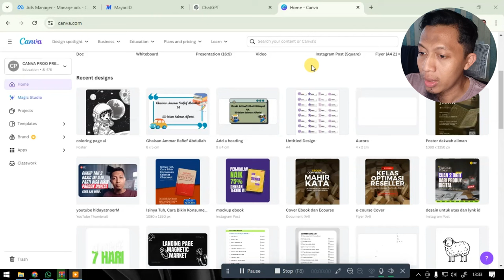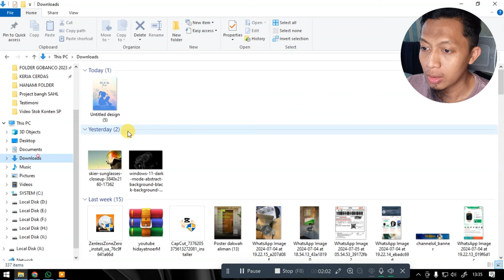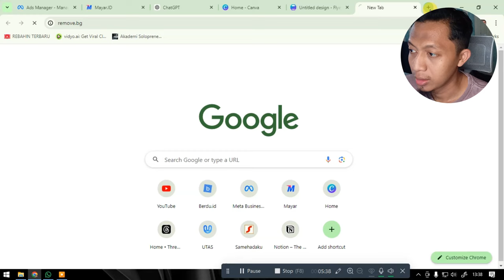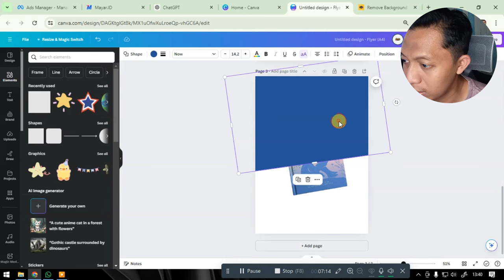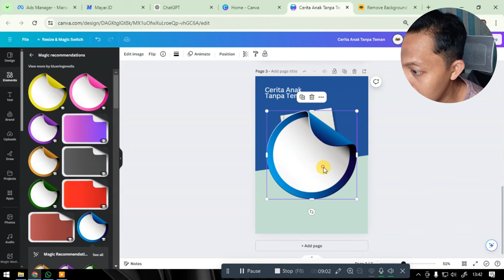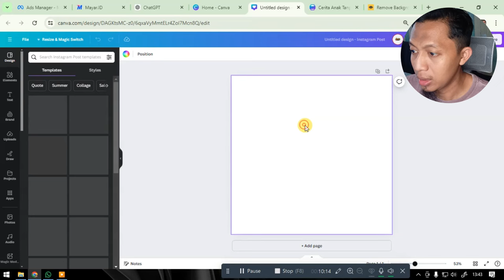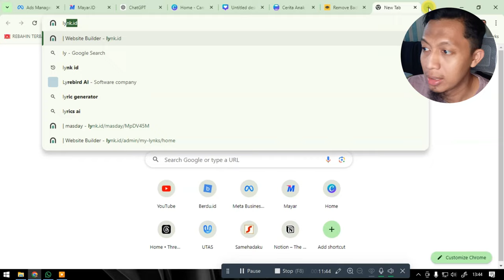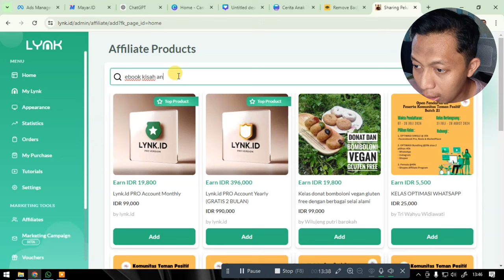Cara Bikin Mockup Produk Digital Gratisan Tapi Cuan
Disini ya kalau mau ikutan bikin produk digital dari nol dan cara menjualnya

Terima Kasih.